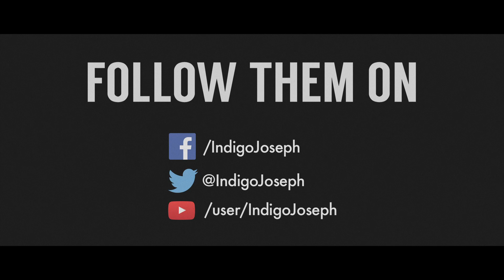The BLKT Dailies - Episode 1 || Indigo Joseph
BLACKOUT CREATIVE

All merchandise available at live shows.

New album 'COLLAGE' available now!